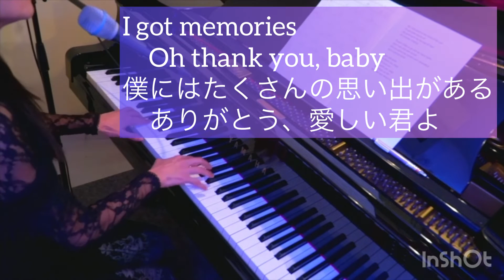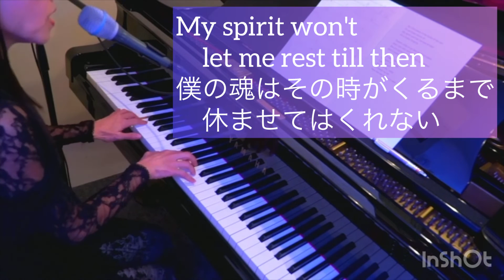【歌ってみた】「Thank You, Baby」/ ゴダイゴ ピアノ弾き語り 女性ボーカル 歌詞和訳付き 手元映し（シンプルなピアノでかっこいい弾き語り）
ポップスで３本の指に入るぐらい大好きな曲。5年前に弾き語りを始めて、初ライブで歌った初めてのカバー曲でもあります。

なかなか「この曲好き！」って方と出逢わないので、もしいらっしゃったらぜひコメントくださいw

★11/30(火) 19:30〜 バースデーライブ YouTube生配信（無料）
こちらのメインチャンネルで無料配信します。（予約不要）

※メインチャンネルが使えない場合はこちらのチャンネルから

会場でご覧になりたい方は要予約です。

★この世界のタブーを語る「闇のひとり遊び」毎週火曜20時に公開

作曲家 星園祐子が毎週いろいろなテーマについて、真っ暗闇の中で1人好き勝手にしゃべって遊ぶ番組です。

★「ドン引き天国」
毎月第一日曜夜にZOOMで開催している「自己表現に慣れる場所」（参加無料・申込要・見学OK）。1人3分という持ち時間で、好きに自己表現をして頂けます。自己表現の中身はなんでもOK！

詳細・申込みは「星園スタジオ公式」サイトにて

★「レガシーソング」という主に一般の方向けの楽曲提供サービスをしています。既に20名近い、様々な年齢・性別・職業の皆様が歌を作り、ステージで歌って下さっています。